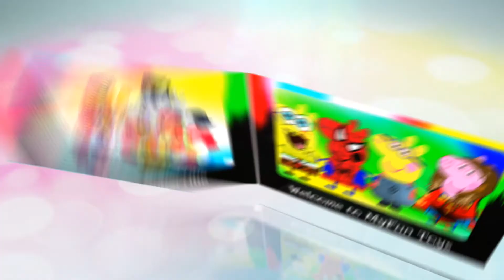Peppa Pig Coloring Pages for Kids - Peppa Pig Coloring Games - Peppa Picnic Coloring Book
Peppa Pig Coloring Pages for Kids - Peppa Pig Coloring Games - Peppa Picnic Coloring Book  Peppa Pig Coloring Pages for Kids - Peppa Pig Coloring Games - Peppa  Coloring Book where I color 1 page. Coloring pages is a very good kids game wherein kids will learn basic colors. Be sure to include this game in you kids activity and this is a very good bonding games too

Welcome to Myfun Toys Channel.

Família Peppa Pig FROZEN Olaf Elsa Anna PEPPA PIG SE DISFRAZA DE LOS PERSONAJES DE FROZEN